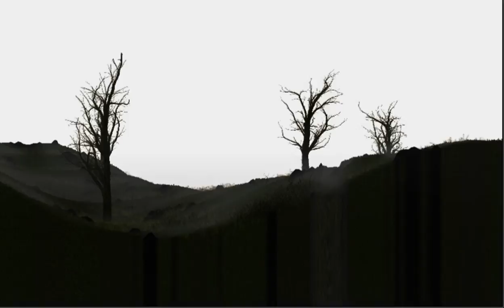WinAmp Milkdrop tree&land Gen.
Using Milkdrop as a realtime land and atmoshere generator.